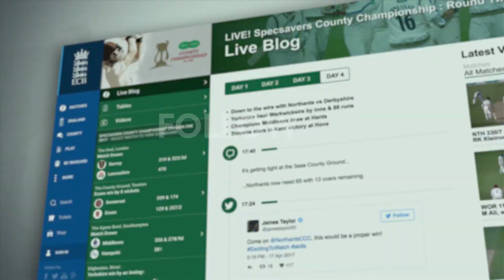Derbyshire v Leicestershire: Specsavers County Championship Day 4 Highlights